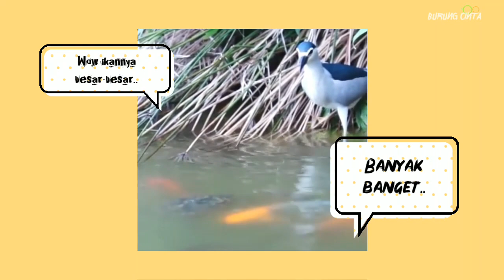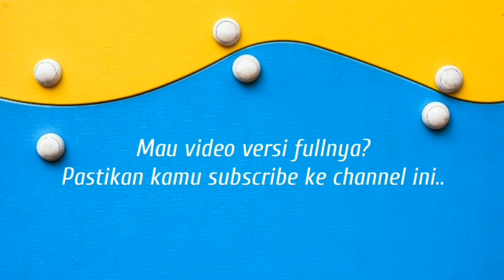TERNYATA SEPERTI INI KALAU BURUNG SEDANG MENGINTAI MAKANANNYA